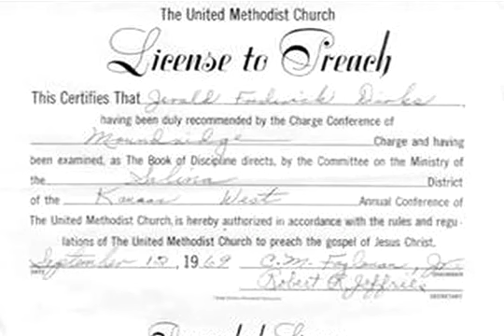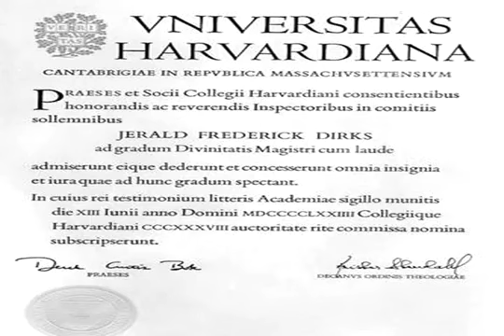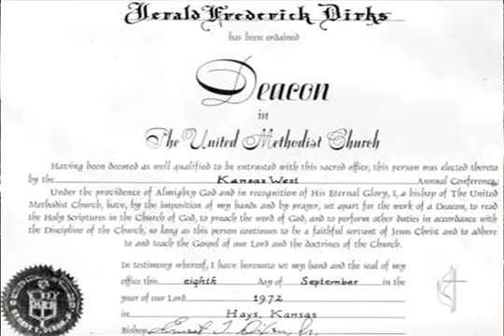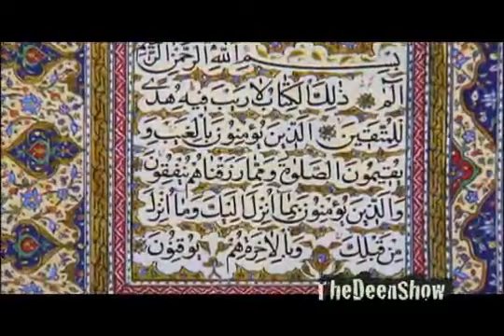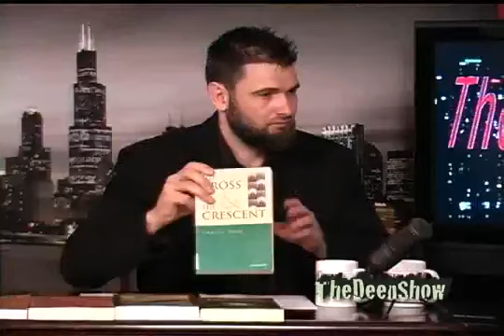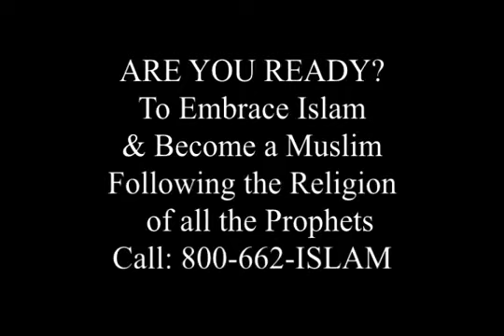Did God Commit Suicide ?!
Dr. Dirks will tells us about this. Dr. Dirks is a former minister (deacon) of the United Methodist Church. He holds a Master's degree in Divinity from Harvard University and a Doctorate in Psychology from the University of Denver. Author of "The Cross and the Crescent: An Interfaith Dialogue between Christianity and Islam" (2001), and "Abraham: The Friend of God" (2002).